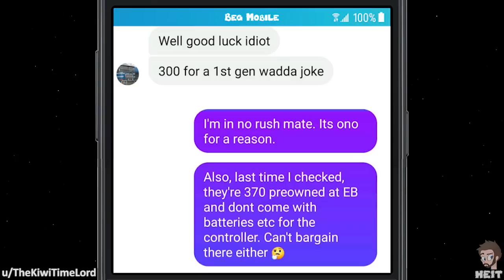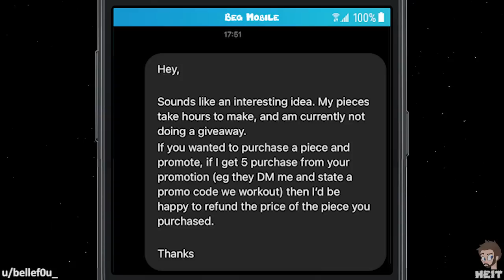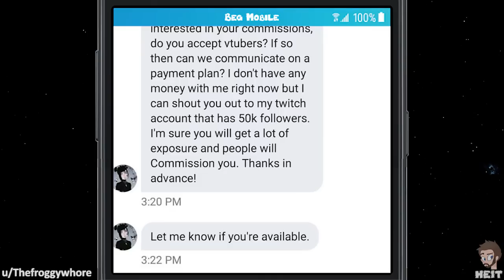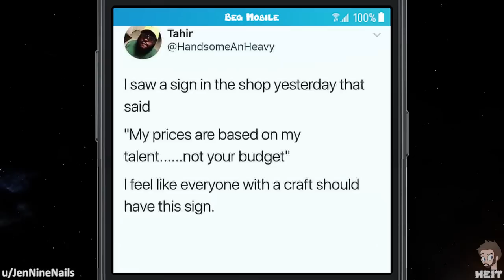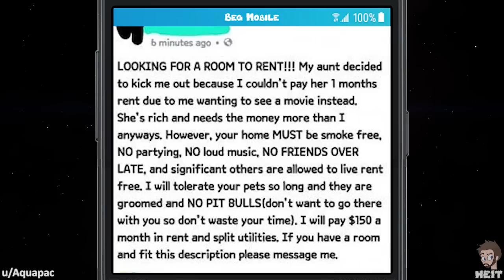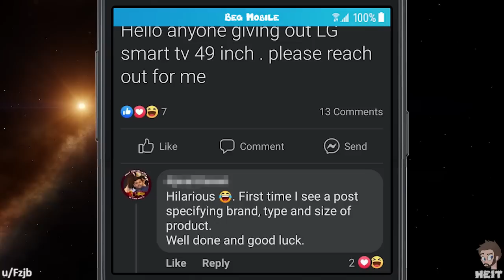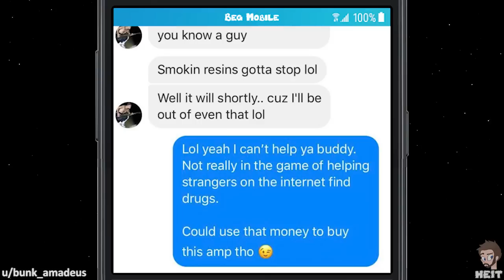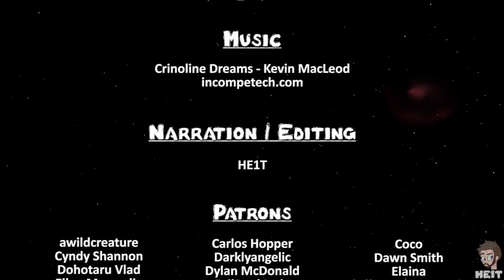Wb | Ep. 115 | r/choosingbeggars | "$100 or LESS per week!"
There is a saying, you get what you pay for, and in the case of having someone watch your children it's probably best to not cheap out. In this Walkback Episode of r/choosingbeggars, the beggar wants good service for cheap and it just does not work that way! Enjoy!!